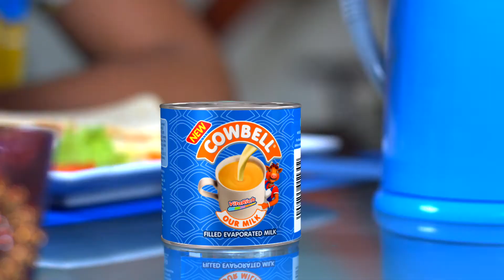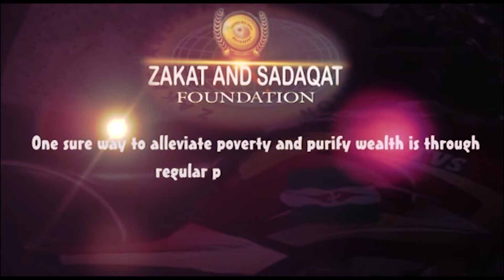2021 Pathway Ep 2